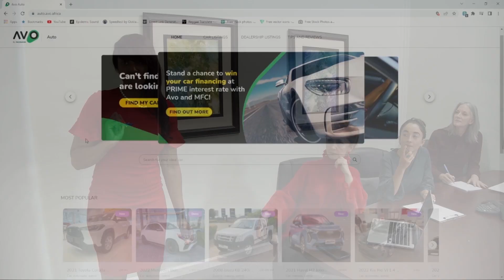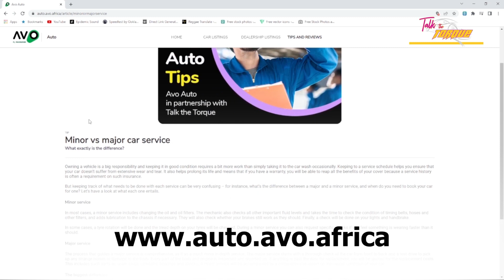Paulete Van Staden The Product Specialist From Subaru Centurion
She's driven, she's tenacious and she serves the Motoring industry with passion and dedication. Watch and learn from our guest Paulete Van Staden The Product Specialist From Subaru Centurion

Looking for a new vehicle?  We only advertise for trustworthy, bank accredited dealerships.
@Women in Motoring South Africa
RADA - Rape, Alcohol & Drug Abuse
TalkTheTorque powered by Seriti Solutions
motoringwomenoftheyearawards powered by MFC, a division of Nedbank and Avo SuperShop